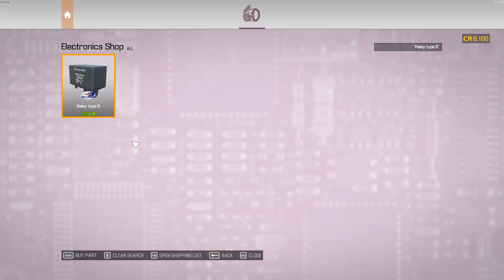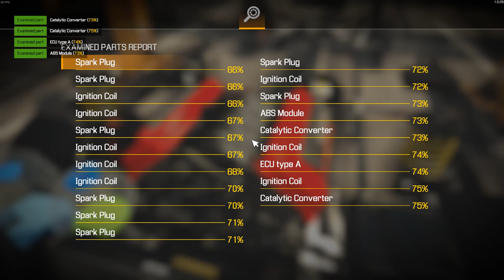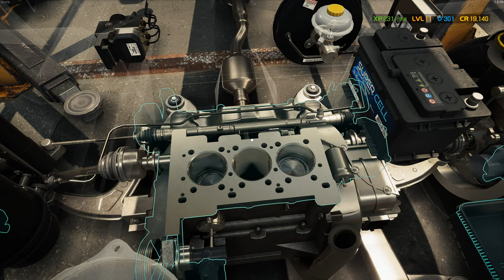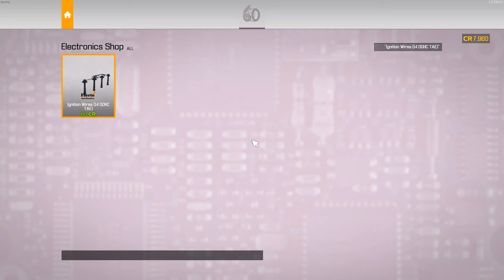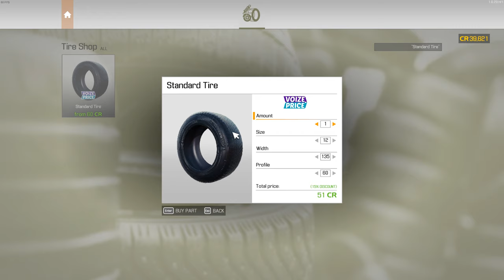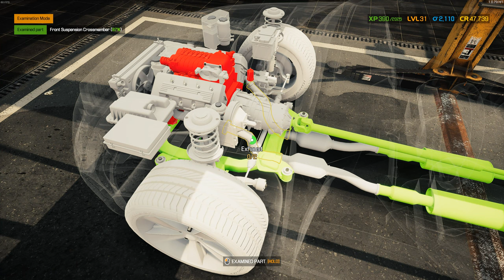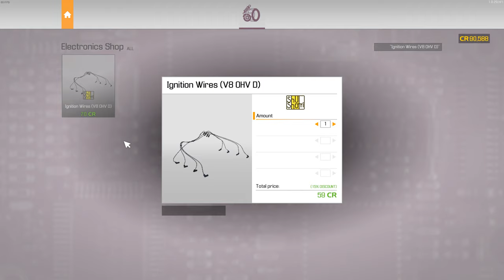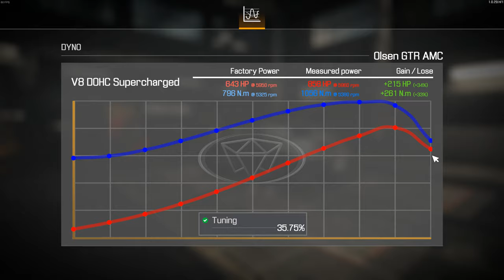Car Mechanic Simulator 2021 (2021) - Full Walkthrough Game - No Commentary (4K 60FPS)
Start as a fresh owner of a car garage and work your way to service empire. Get your hands dirty in highly realistic simulation game with great attention to details. Get ready to work on 4000+ unique parts and over 72 cars. Roll up your sleeves and immerse yourself into highly realistic garage enviroment.